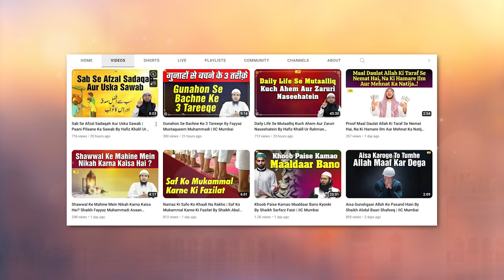Sadaqatul Fitr Ke Ahkam o Masayel By Shaikh Afaque Ahmad Sanabili Madani IIC Mumbai